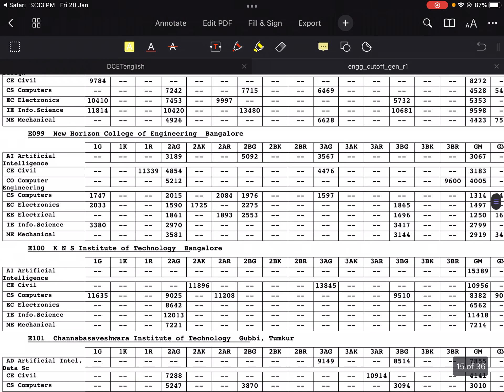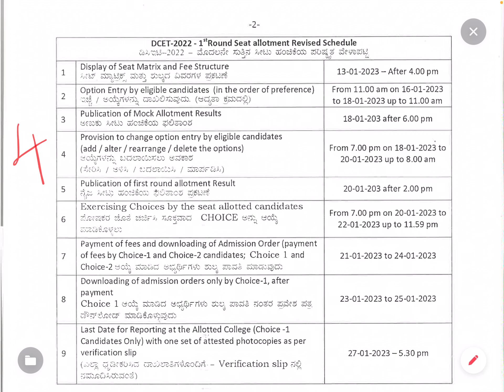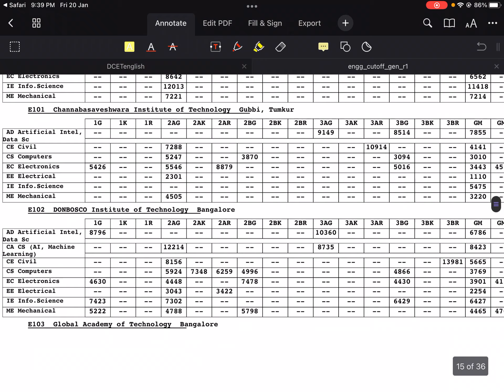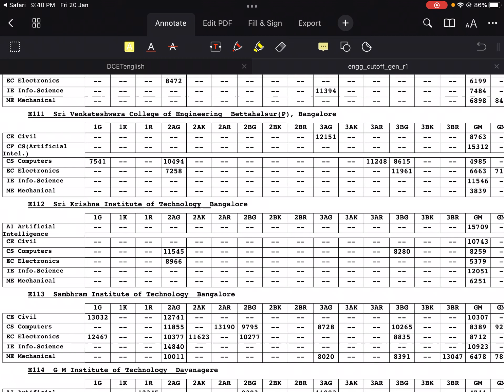DCET 2022 FIRST ROUND RESULTS |CHOICE Entry :KEA